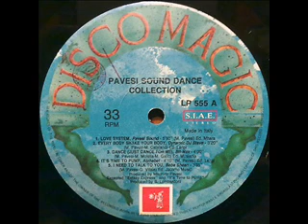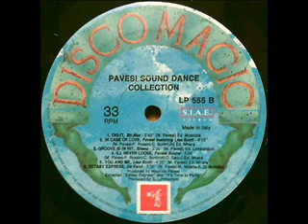Lisa Scott-You And Me